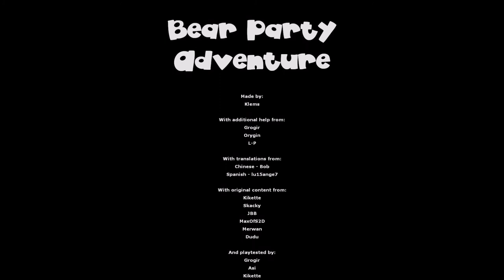Why did it have to end like this Bear Party Adventure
This is the last video with that keyboard. So there will be no more of that annoying clicking.